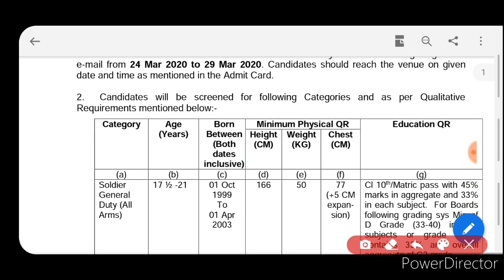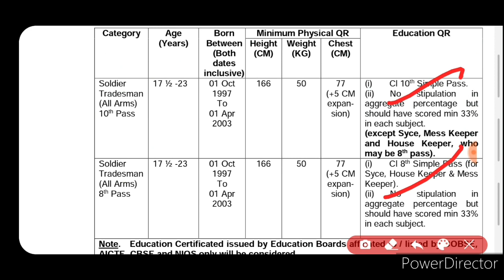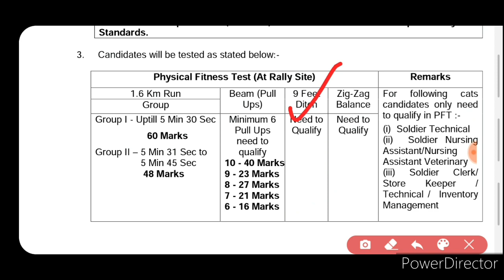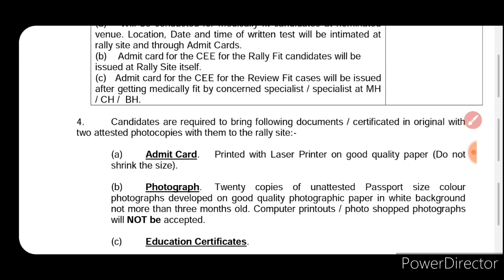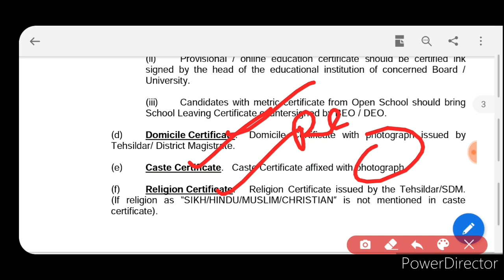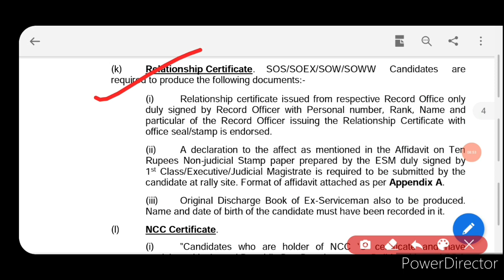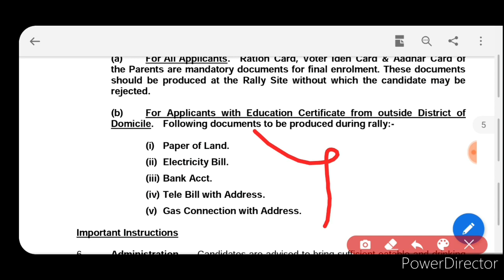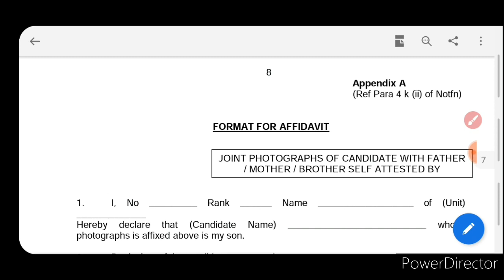Mangalore Army Rally 2020 Date | Mangalore aro Army Rally 2020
Mangalore Army Rally 2020 Date | Mangalore aro Army Rally 2020,How To apply etc

ಪ್ರಿಯ ವೀಕ್ಷಕರೇ ಮಂಗಳೂರಿನಲ್ಲಿ ನಡೆಯಲಿರುವ ಆರ್ಮಿ ರ್ಯಾಲಿ ಕುರಿತು ಎಲ್ಲ ಮಾಹಿತಿಗಳು  ಈ ವಿಡಿಯೋದಲ್ಲಿ ಲಭ್ಯವಿರುತ್ತದೆ, ಅಪ್ಲೈ ಮಾಡುವುದು ಹೇಗೆ, ಯಾವ ರೀತಿಯ ಪರೀಕ್ಷೆಗಳನ್ನು ಕೊಡುವರು ,ಯಾವ ಯಾವ ದಾಖಲಾತಿಗಳನ್ನು ತೆಗೆದುಕೊಂಡು ಹೋಗಬೇಕು ,ಎಲ್ಲಾ ಪ್ರಶ್ನೆಗಳಿಗೆ ನಮಗೆ ಉತ್ತರ ಸಿಗುವುದು ಹೆಚ್ಚಿನ ಮಾಹಿತಿ ಬೇಕಾದಲ್ಲಿ ವಿಡಿಯೋ ಕೆಳಗಡೆ ಕಾಮೆಂಟ್ ಮಾಡಿ.

this is the video for Bangalore Army rally 2020, here we have discuss about the selection procedure ,task to be given, documents required to be bring for the rally ,extra if you have more quarries other than this please comment below the video

About Me
I am kasthur, I am here  to you to provide all jobs updates daily and competitive exams updates daily, some cases shortcut tricks and guidance for all competitive exams and I will answer all your doubts regarding any requirement related to the government jobs are any private jobs thank you.

THANKING YOU